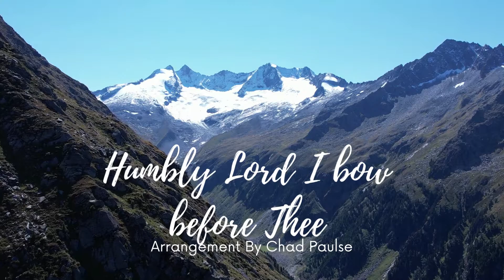New Apostolic Church - Hymn Collection - Humbly Lord I bow before Thee Arrangement by Chad Paulse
A little twist to a classic hymn loved by many.